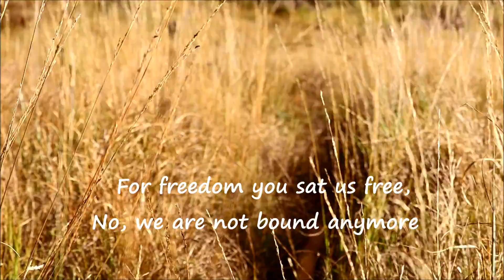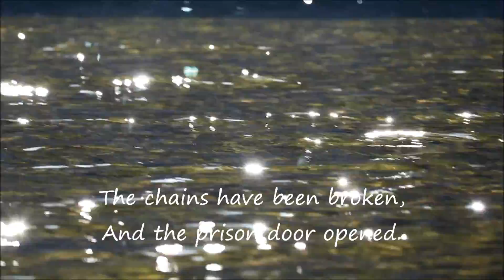For Freedom with Lyrics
A prophetic poem and melody. I may try to add vocals later on with some changes to the pacing and notes.

In a world filled with sin and darkness Jesus was the light that came to set us free. For freedom we are sat free.
Colossians 1:13-14, Isaiah 61:1 & Romans 10:9.

Content copyrighted to me.